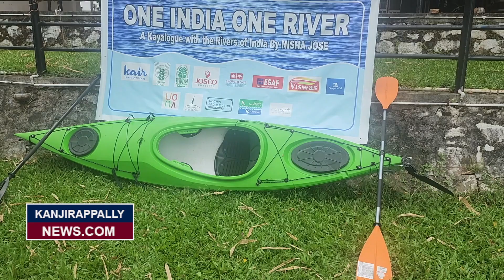വൺ ഇന്ത്യ വൺ റിവർ - ഭാരത നദി പര്യടനം പൂർത്തിയാക്കി നിഷ ജോസ് കെ മാണി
പ്രമുഖ സാമൂഹിക പ്രവർത്തകയും, എഴുത്തുകാരിയും, പ്രഭാഷകയും, അണ്ടർ വാട്ടർ ഡൈവറും,    കേരളകോൺഗ്രസ് എം ചെയർമാൻ ജോസ് കെ മാണിയുടെ  ഭാര്യയുമായ നിഷ ജോസ് , ഇന്ത്യയിലെ എല്ലാ സംസ്ഥാനങ്ങളിലെയും,  കേന്ദ്ര ഭരണ പ്രദേശങ്ങളിലെയും വിവിധ നദികളിലൂടെ  തുഴച്ചിൽ നടത്തി,  സാമ്പിൾ വെള്ളം ശേഖരിച്ച് , വൺ ഇന്ത്യ വൺ റിവർ എന്ന  തന്റെ  ഭാരത നദി പര്യടനയജ്ഞം  പൂർത്തിയാക്കി. കേരളത്തിൽ ആലുവയിലെ പെരിയാർ നദിയിൽ  കയാക്കിങ് നടത്തിയാണ് തന്റെ പര്യടനം പൂർത്തിയാക്കിയത് .

വിവിധ സംസ്ഥാനങ്ങളിൽ നിന്നായി,  കയാക്കിങ് നടത്തിയ  34  നദികളിലെയും ഒരു തടാകത്തിലെയും ഒരു കുളത്തിലെയും വെള്ളമാണ് പദ്ധതിയുടെ ഭാഗമായി നിഷ ശേഖരിച്ചത്. ഫെബ്രുവരി 6 ന് ഹിമാചലിൽ നിന്നാരംഭിച്ച യജ്ഞത്തിന്റെ ഭാഗമായി നിഷ  ഒറ്റയ്ക്കാണ് സാഹസികമായി രാജ്യം മുഴുവൻ സഞ്ചരിച്ച്   തന്റെ സ്വപ്ന പദ്ധതി പൂർത്തീകരിച്ചത്.

വീഡിയോ കാണുക :
for more videos and news, please log on to KanjirappallyNEWS.com